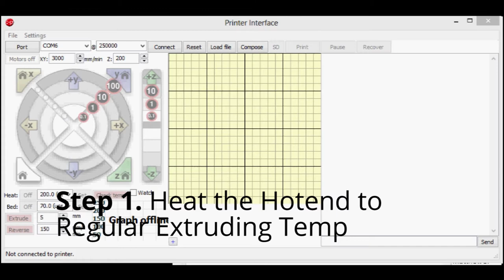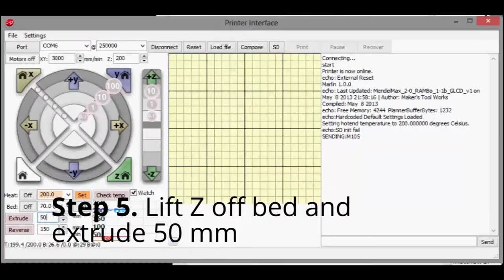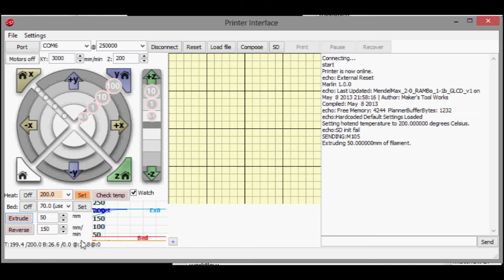MaxStruder - How to Change Filament